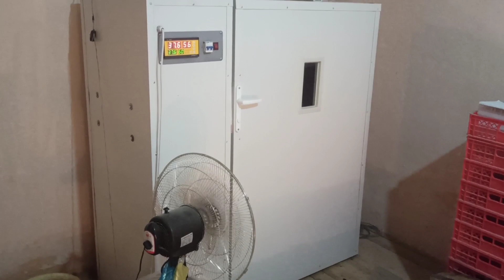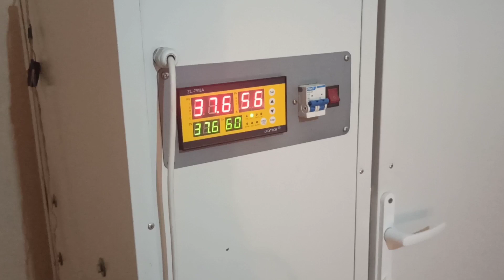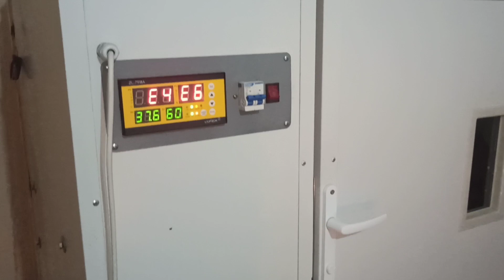QORA SHAXZODA va BRAMA Tovuqlari ИНКУБАТОР БИЗНЕСИ 1ойда 3 млн соф фойда жожа очириш Индоутка бокиш